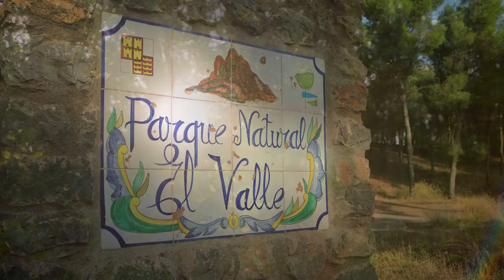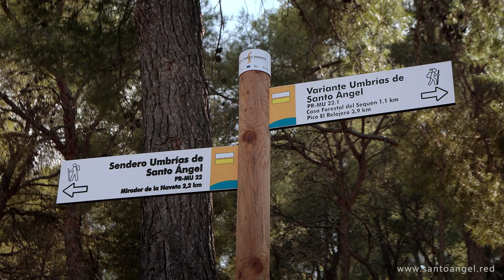Santo Ángel - Nuestro entorno natural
Situado en la ladera del Parque Regional "El Valle y Carrascoy", con más de 300 dias de sol al año, Santo Ángel es un destino ideal para practicar el senderismo.

El parque cuenta con una superficie de 17.410 hectáreas y con más de 600 especies de plantas. Visita nuestro patrimonio histórico en cada paso.

El punto más alto del parque se sitúa en 1.065 metros. La precipitación media anual es de solo 365 mm.

Descubre Santo Ángel y pasa un día inolvidable en nuestra entorno natural. Tenemos rutas de todos los niveles. Más información